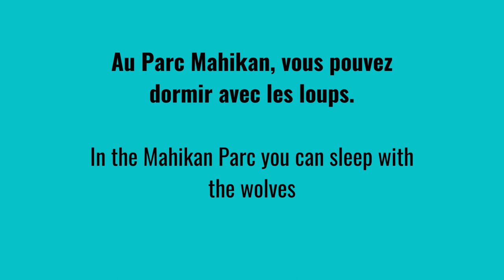Dormir avec les loups, Sleeping with the Wolves